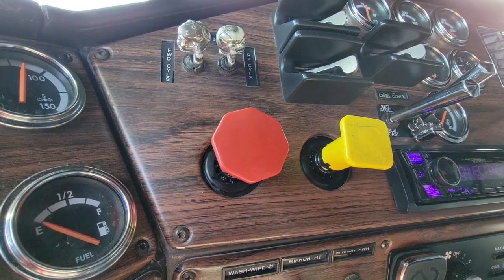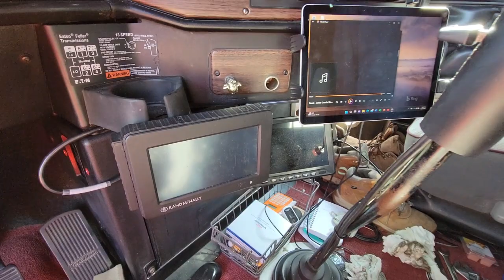WIRED UP AND FIRED UP: READY TO HEAD OUT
Filmed and Uploaded on Wednesday, December 21, 2022.   Cerulean, KY.